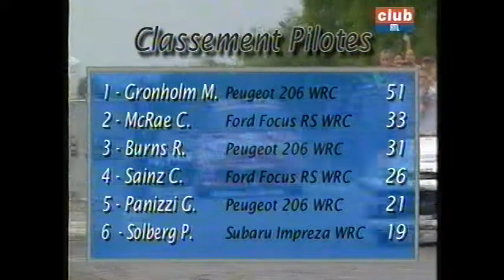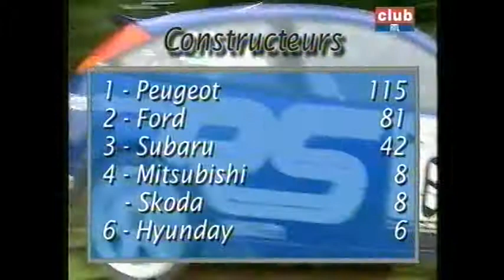WRC Deutschland 2002 - Moteurs (RTL)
Désolé de la mauvaise qualité, mais cette vidéo est tirée de mes vieilles archives.
Compte rendu du rallye ADAC Deutschland 2002 proposé par l'émission Moteurs (Club RTL) de Laurent Moretto.